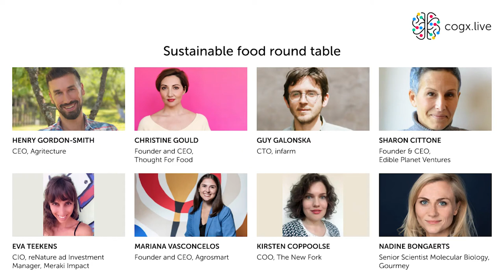Global Leadership: Sustainable food round table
The food industry, in all its aspects, has been under increasing pressure to up its sustainability efforts. The huge footprint of meat production, worldwide transportation of fresh produce, single-use packaging and the enormous waste were reason enough for that global call. But after 15 months of pandemic, it has also become very clear that food security in a heavily globalised sector like food, is also much more fragile than we might have thought. This round table will discuss where the challenges and the solutions can be found. How the food industry can do better in the next decade.

Featuring:
Henry Gordon-Smith - CEO - Agritecture
Christine Gould - Founder and CEO - Thought For Food
Guy Galonska - CTO - infarm
Sharon Cittone - Founder & CEO - Edible Planet Ventures
Eva Teekens - CIO, reNature ad Investment Manager, Meraki Impact
Mariana Vasconcelos - Founder and CEO - Agrosmart
Kirsten Coppoolse - COO - The New Fork
Nadine Bongaerts - Senior Scientist Molecular Biology - Gourmey